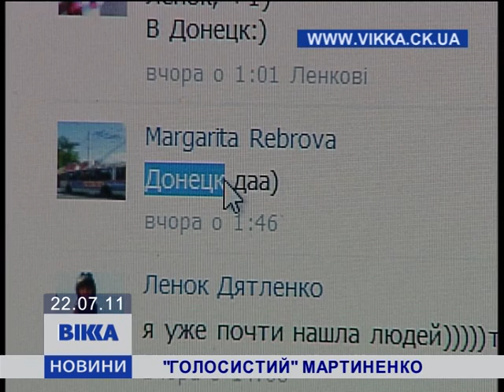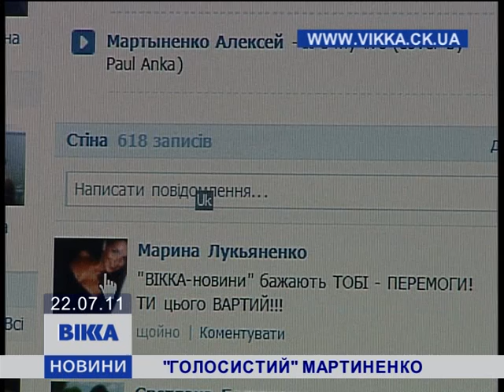«ГОЛОСистий» Мартиненко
Алексей Мартыненко на телевизионном проекте "Голос країни"